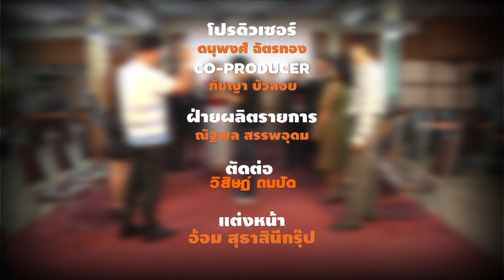เจาะลึกความสำเร็จ - ทีมบิ๊ก&ผึ้ง ตอนที่ 4